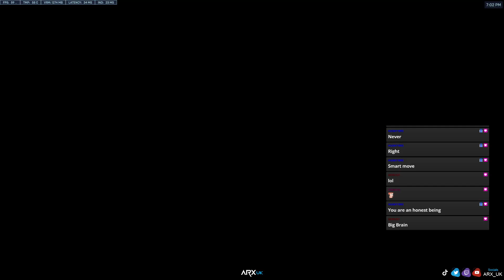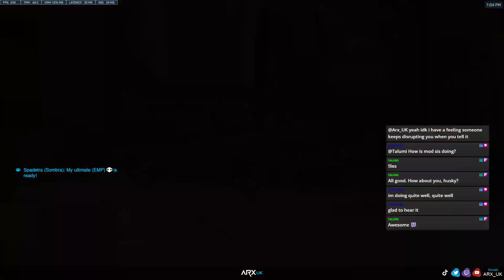Taking on Rank 1 DPS YZNSA (Numbani GM Gameplay)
Of course we had to post a game against a player with such a high profile!